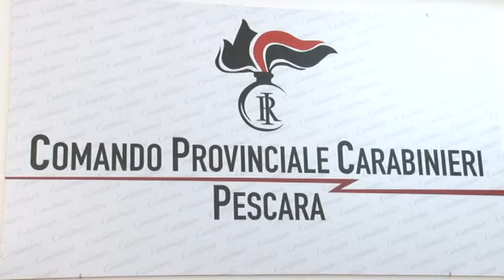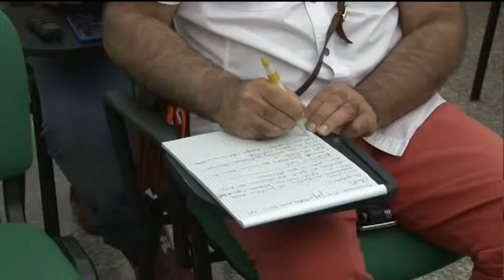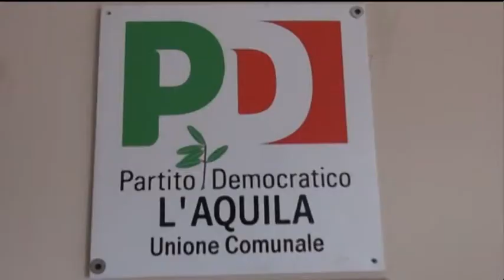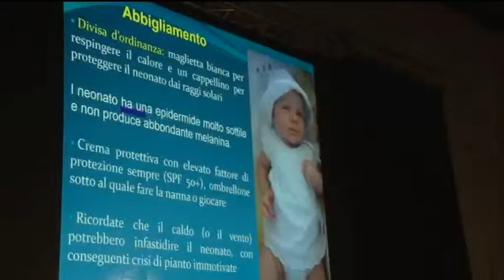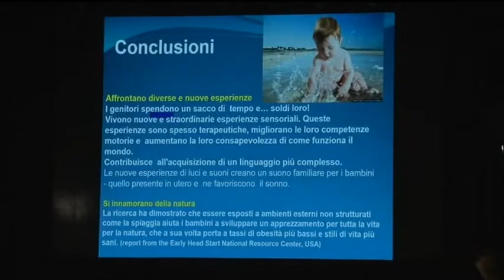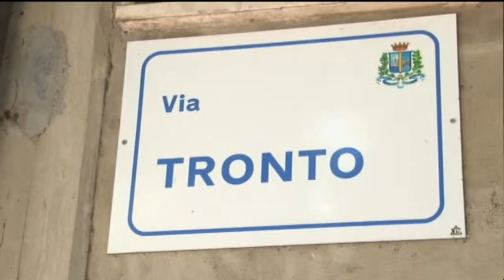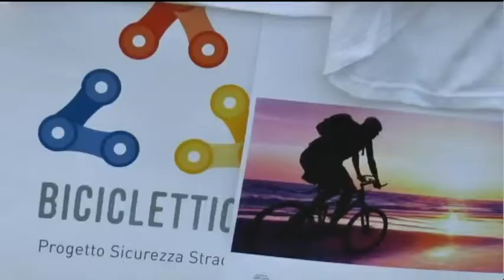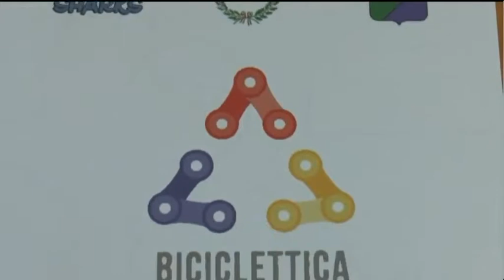TgSei edizione delle 19 sabato 3 giugno 2017